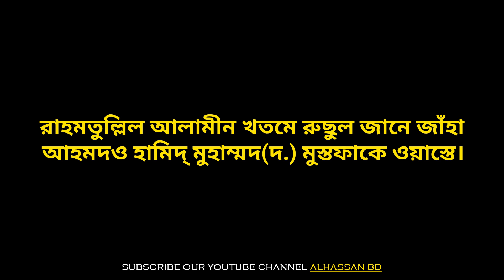শাজরা শরিফ- সিলসিলিয়ে কাদেরিয়া আলিয়া সিরিকোটিয়া - কন্ঠে আসরার তানজীম কাদেরি এবং আরিফুল ইসলাম বাধন।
Alhassan BD